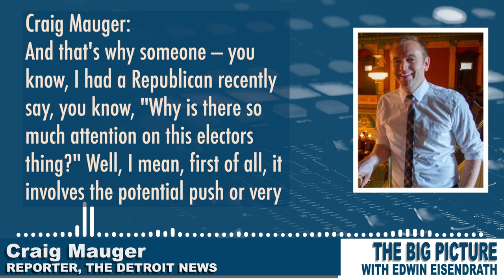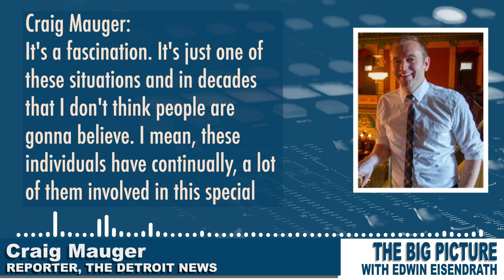Top-level Republicans in Michigan tried to steal the election from President Biden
The Detroit News’ @CraigDMauger talks to @eisendrath about the efforts of influential, top-level Republicans in Michigan to steal the election from President Biden and award fake electors to Donald Trump.